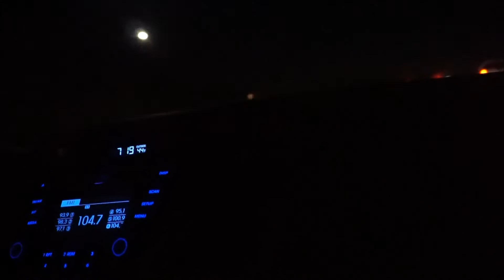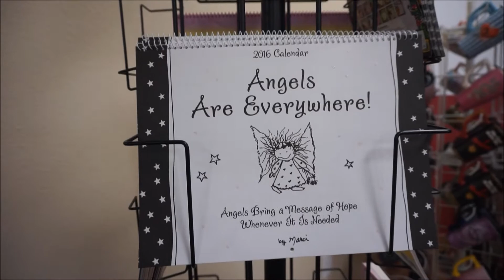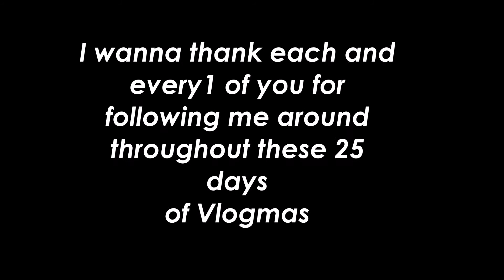VlogMAS- Christmas!!!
last day of vlogmas!! December 25. roadtrip to LA. I think I had more fun on the roadtrip than at LA itself. LOL.
I feel like VlogMAS was a huge success for me because it was the start of me being active on my channel. I did not upload 3 videos for vlogmas I think.. but overall for the month of december I uploaded 22 public videos and with this one it will be 23 and one tommorow hopefully. the reason there was not 25 is because i did combine days 17,18 on one video and 19 and 20 on another. Overall i think volgmas was so fun to do and i gained over 70 subbies. Thank you all so much. Ily kitties so so so so so much.
muawh ily kitties!!!
if you've read to this part comment "kitty"